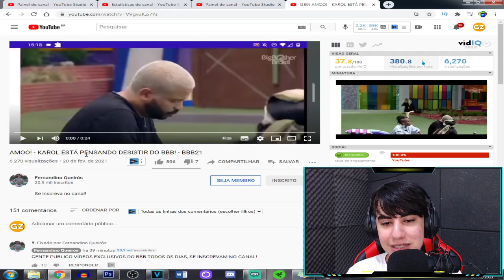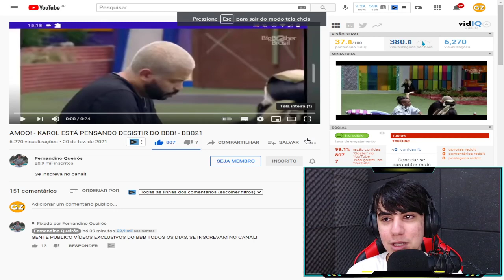Após briga de Gilberto e Arthur, Karol Conká começa a chorar e diz que vai deixar a casa